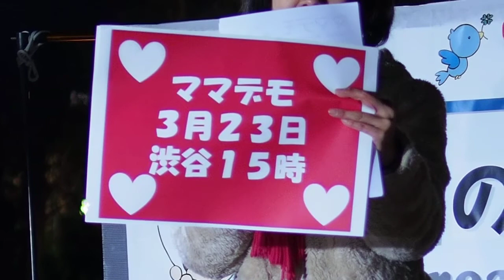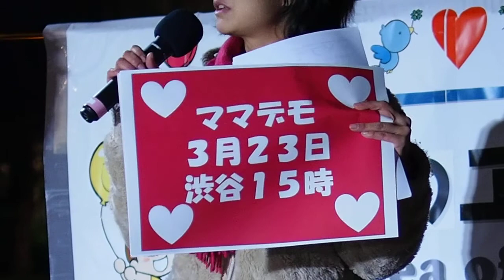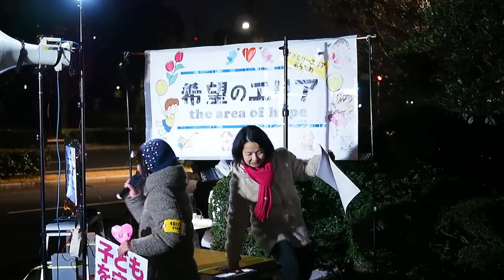2014.03.07 国会前抗議〈希望のエリア〉: ママデモ♡（3/23渋谷宮下公園）の告知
2014年3月7日 毎週金曜日恒例の「国会前抗議〈希望のエリア〉」

「希望のエリア（旧ファミリー・エリア）」（国会正門前近く）での、「ママデモ♡（3/23渋谷宮下公園）」（